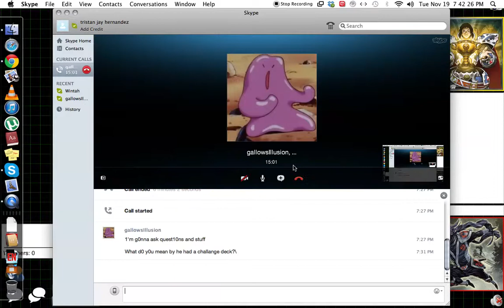Challenge Deck No. 2 - Barrier Statues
Challenged by: TheRealJadenofYugioh